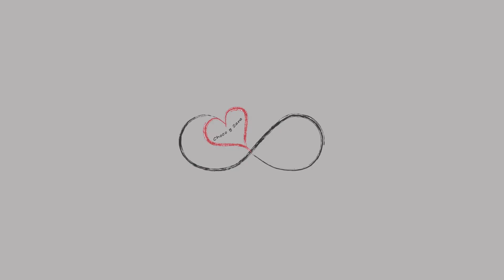MivideoHD - Fotos de la pedida de Choco y Sara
Video de fotos de la pedida de Choco y Sara.